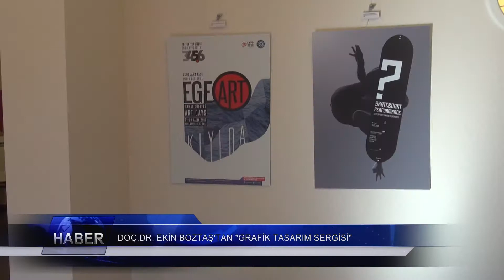Doç. Dr. Ekin Boztaş'tan Grafik Tasarım Sergisi